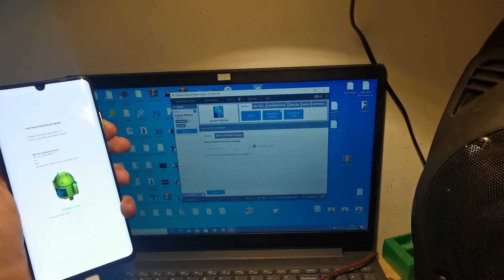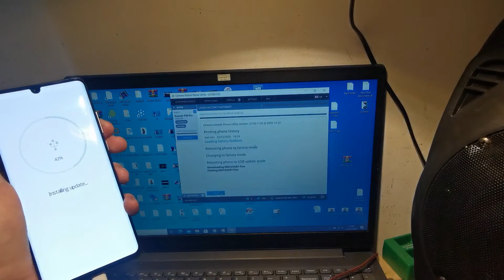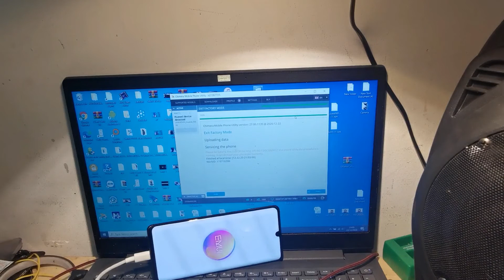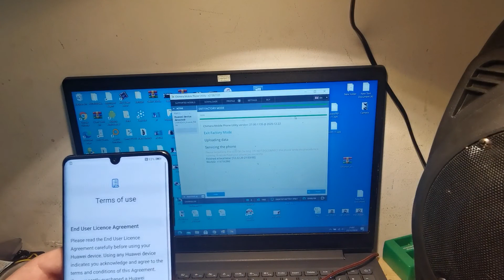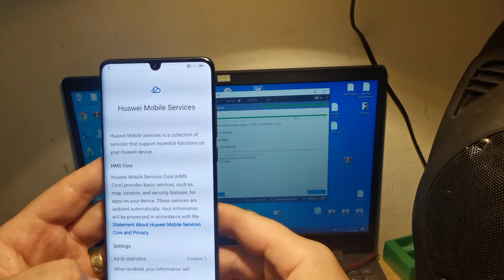FRP Remove google acount Huawei P30 PRO